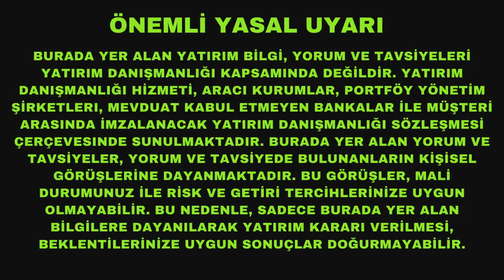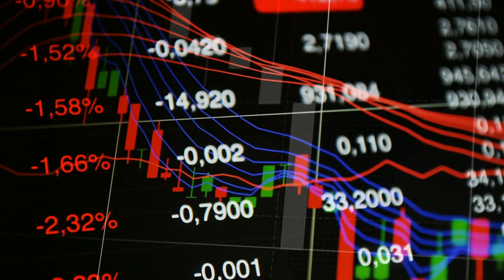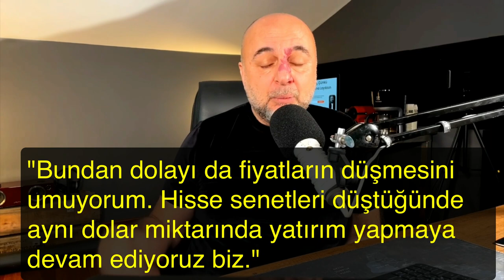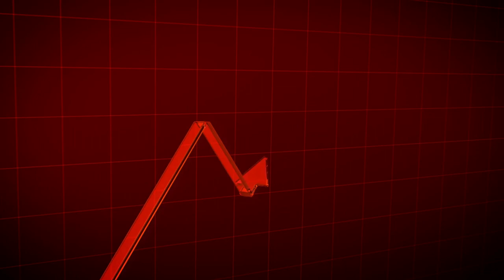Warren Buffett’dan Ayı Piyasaları İçin Yatırım Tavsiyeleri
Warren Buffett ayı piyasalarını seven, enflasyon ve resesyonda yatırım yapmaya bayılan birisi. Onun bu tür piyasalarda yatırım yapmak için 5 müthiş tavsiyesi var.